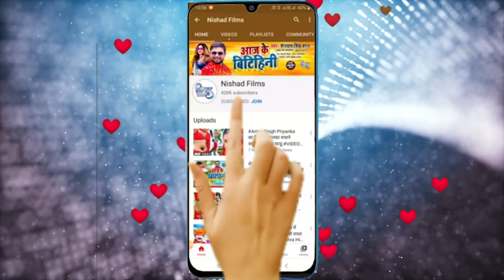VIDEO_SONG_2021 | पाण्डेय जी के दिल | Chhaviram Raj | Pandey Ji Ka Dil | Bhojpuri Video Song 2021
►  Album - Pandey Ji Ka Dil

►  Singer - Chhaviram Raj

►  Lyrics - Chhaviram Raj

►  Music Director -  Gabbu Ready